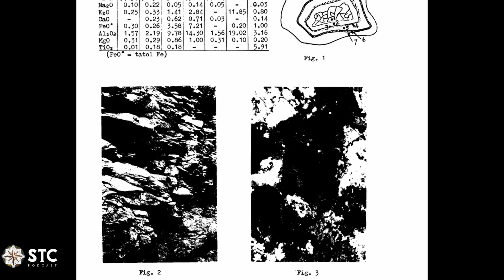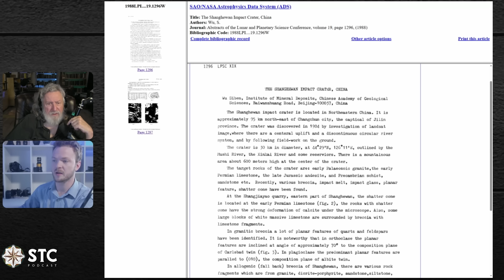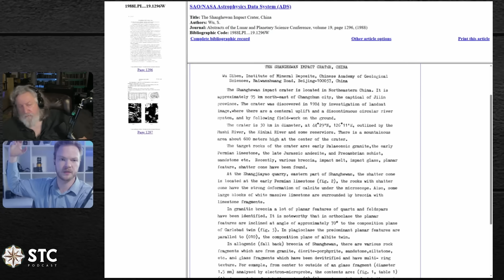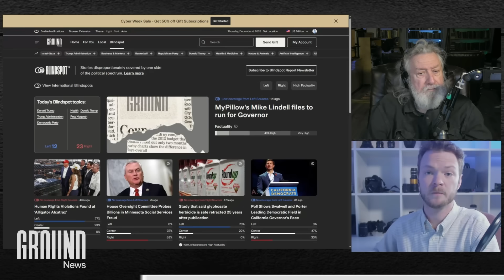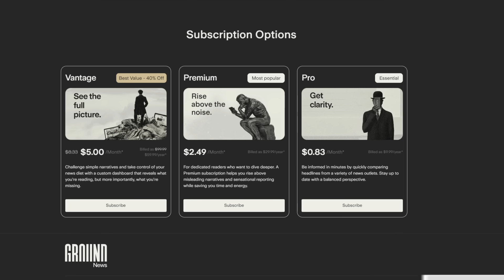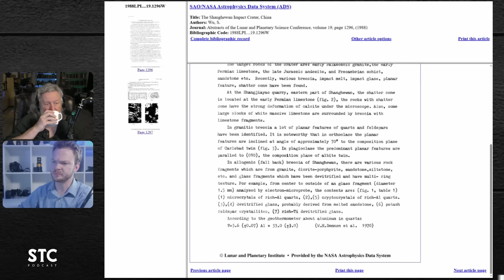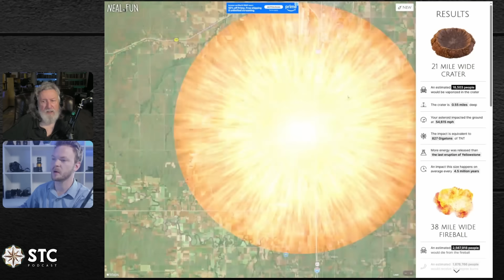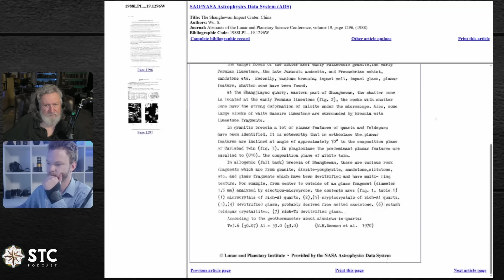What a 1-Mile Asteroid Actually Does to Earth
Save 40% on Randall's Vantage Plan and view your news clearly

In this episode, we dive deep into the new discoveries in China with 3 new craters, including the Jinlin Crater, Xiuyan Crater and more.